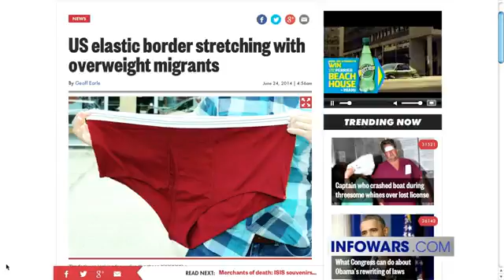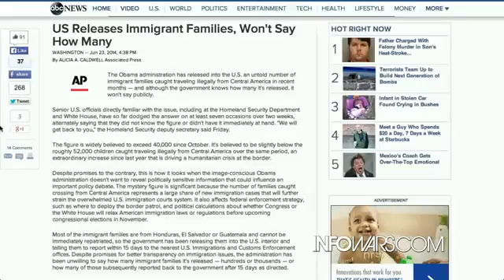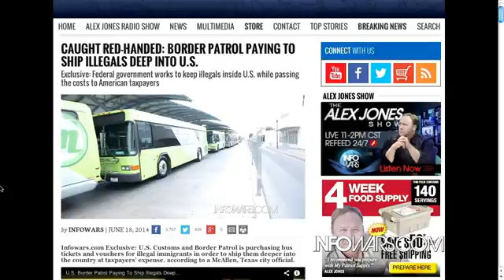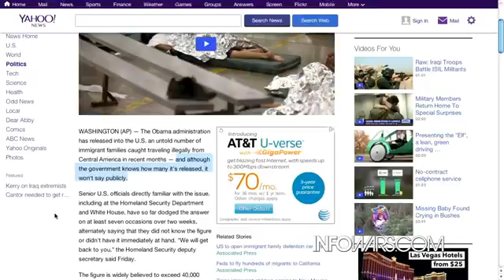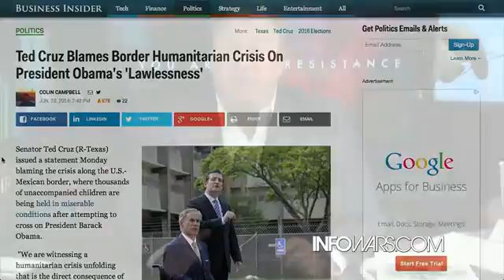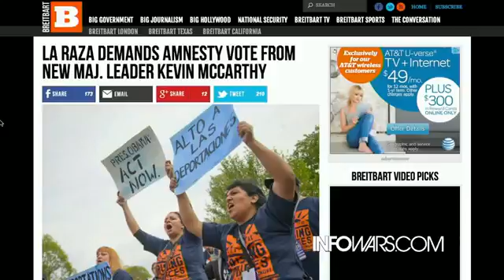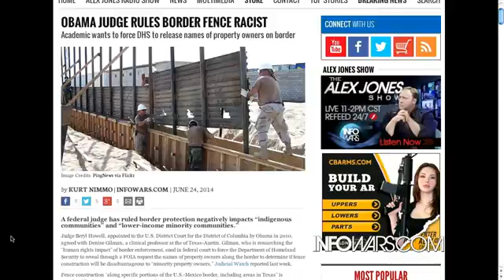1 Million Illegals Allowed A Month To Crash Economy